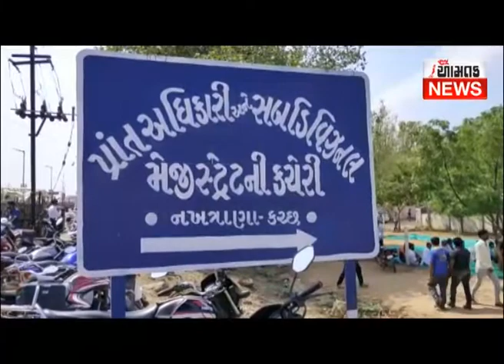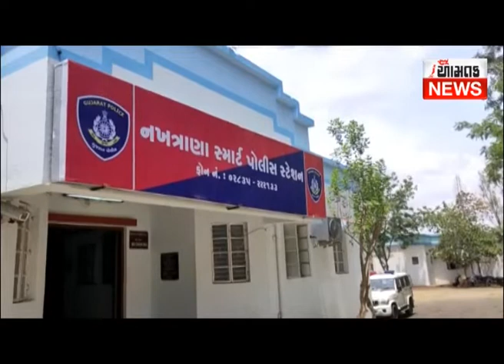આ નખત્રાણામાં અદાણી કંપની સામે ચાલતા ખેડૂતોના આંદોલનમાં આજે નવાજૂનીના એંધાણ આમ તક ન્યૂઝ ભુજ